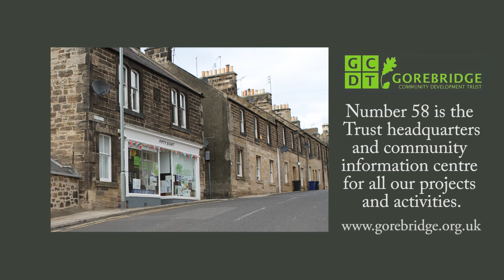GCDT Board Members; Andrew Bathgate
Board Member; Andrew Bathgate

The Gorebridge Community Development Trust supports the economic and social regeneration of the former coal mining town of Gorebridge and surrounding areas in Midlothian. We work for the bright future of Gorebridge, improved local services and a strong community.